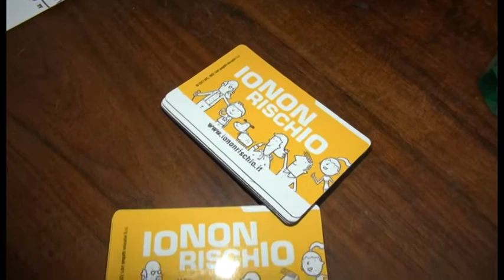Protezione civile, il 14 ottobre torna ad Arezzo "Io non rischio"